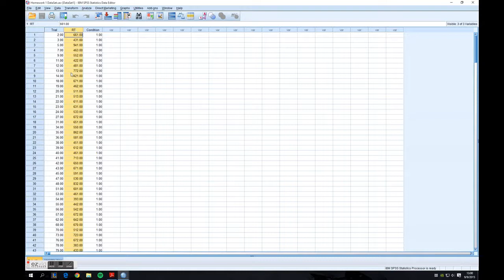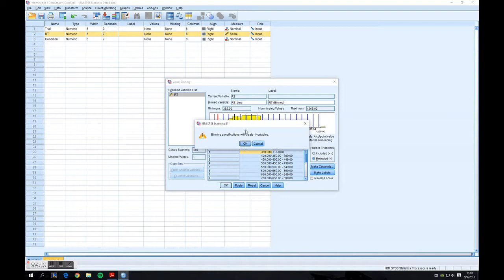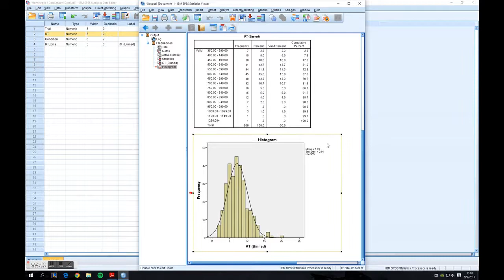How to create a binned table and histogram in SPSS (No Sound)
A quick instructional video on how to create a binned table and histogram in SPSS. Usually these are created when you have a measurement variable with very many responses, for example reaction time measures. Note also that this video shows how to do it for an entire dataset, while that can be useful for you to get some ideas about your data, it will probably be more informative if divided per condition. For descriptive statistics however, the Explore menu gives probably the clearest overview (and can give you histograms) if that is what you want.